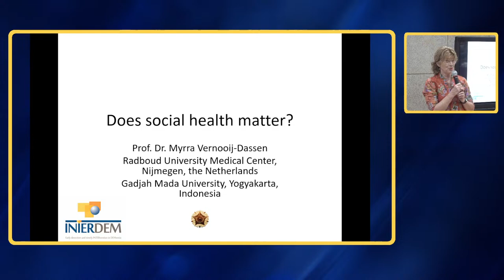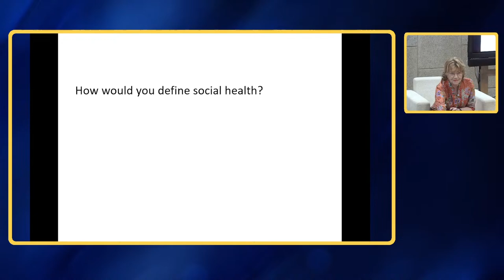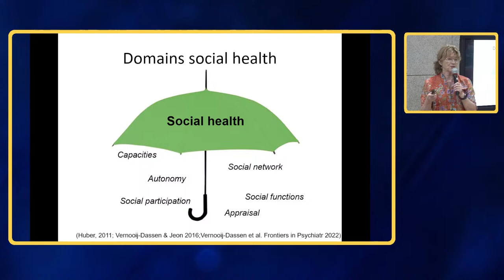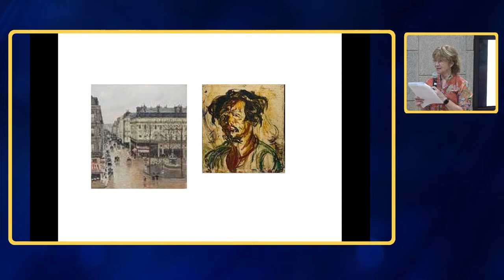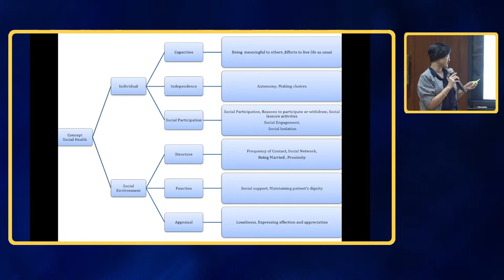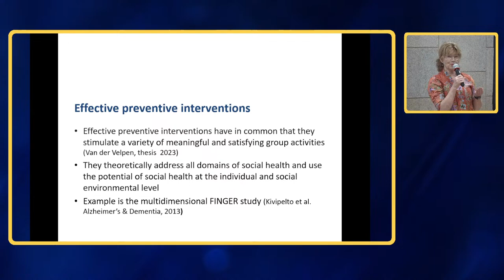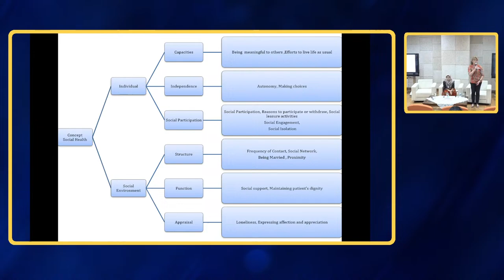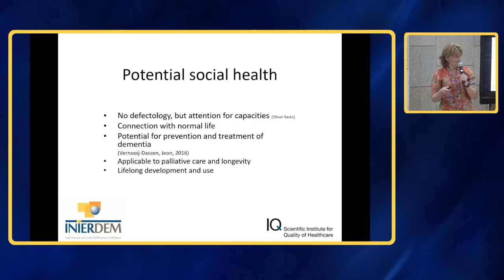Guest Lecture Prof. dr. Myrra Vernooij-Dassen